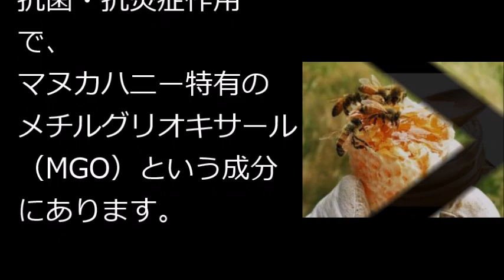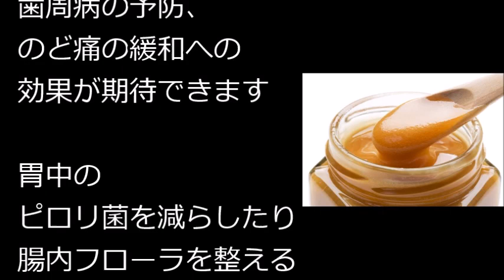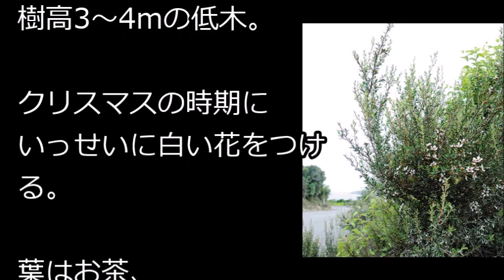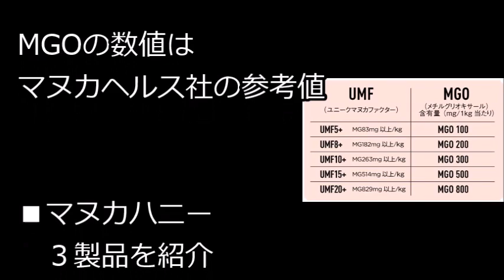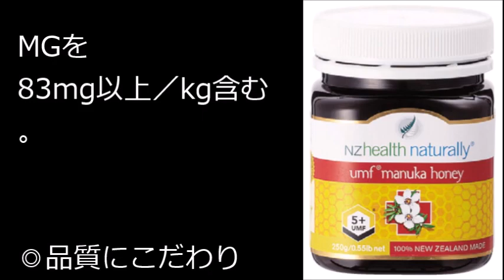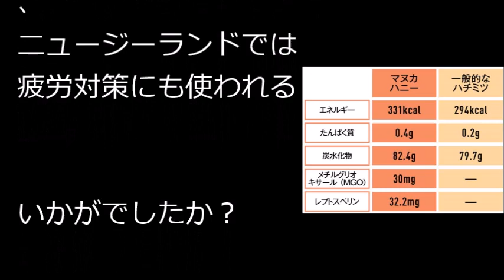風邪予防だけじゃない【マヌカハニー３大効果】～おすすめマヌカハニーの選び方！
カゼ予防などの「マヌカハニー」の３大効果と、
日本で購入できる「マヌカハニー」の
オススメ商品をご紹介します。

キレイになれる最新ニュースや
お肌ピチピチ若返り情報をお伝えしています！

【関連動画 】

犬も人間もOK！酵素・栄養たっぷりマヌカハニーにペロペロ止まらぬ

【マヌカハニー】あまりにも声が元に戻らないのでマヌカハニーを買ってみた

皮膚科に行かずステロイドも使わず自力でアトピーを治す方法、汁対策にははちみつマヌカハニー